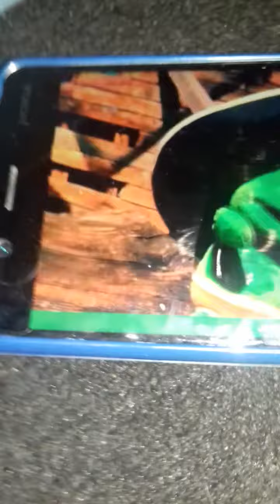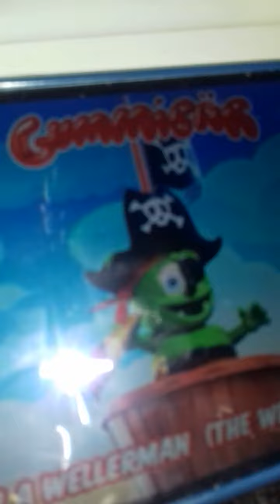the pirate 3 in real life gummy bear song